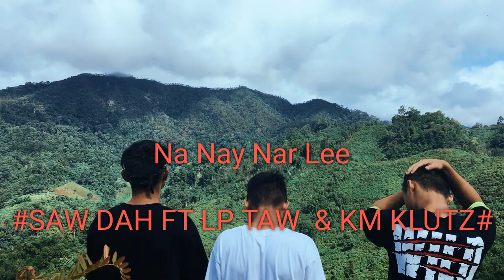Karen Hip Hop New song 2020 by Saw Dah & LP Taw ft KM Klutz